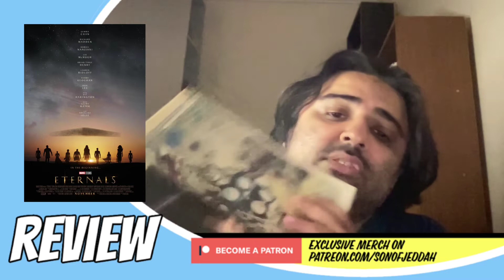[SPOILER REVIEW] Eternals | مراجعة فيلم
My no holds barred review